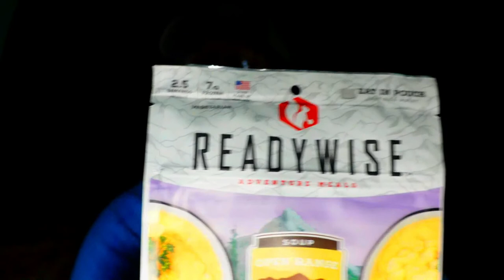Hacienda Carobareque.TicoFAm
Hacienda Carobareque es una nueva opción, para acampar a unos cuantos kilómetros del centro de la ciudad.
Ubicado en Guatuso de Patarra, tiene la vista más impresionante que hemos experimentado de la capital. Las luces de la ciudad con las montañas, resultan en una combinación épica para disfrutar de una noche de camping.
En la Hacienda pueden ver animales de granja y en las noches, pueden sentarse a luz de una fogata y escuchar leyendas del campo, para hacer de la experiencia, un ciclo completo.
En un video aparte, les compartimos una de esas leyendas, por lo que pueden verlo ya en el canal. También ofrecen desayuno y parillada, por lo que también la comida está cubierta.
En TicoFAm tenemos decenas de videos de camping en distintos lugares del país, por lo que los invitamos a visitar el canal, y seguirnos.

Visiten la página de Hacienda Carobareque

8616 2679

Dirección.
Guatuso - patarra san jose, Desamparados Desamparados, San José Province, Costa Rica